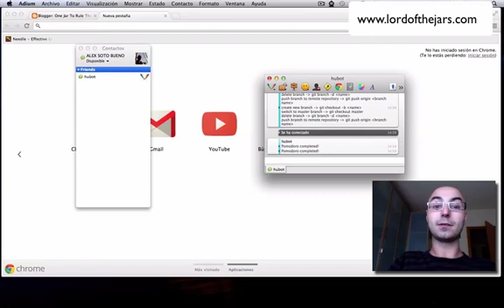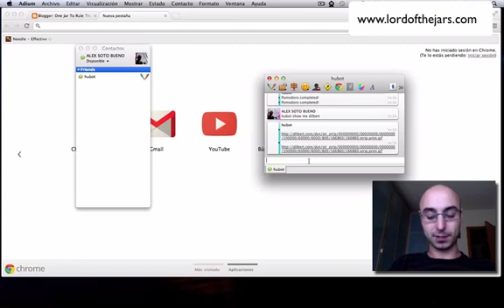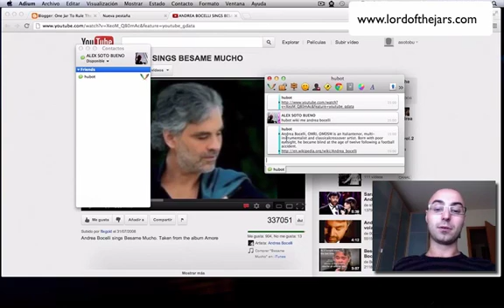Hubot In Action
Video of Hubot in Action.